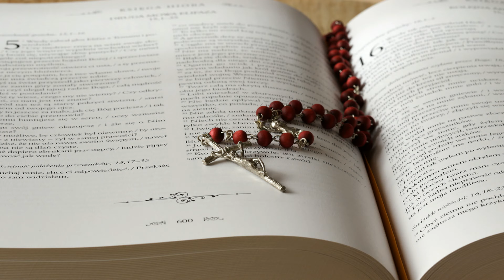Evangelho (Mc 3,13-19) do dia 20-01-2017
LEIA

Temos o orgulho de dizer o quanto Deus é bom,
E pedimos a ele que todo conteúdo de nosso canal te eleve ainda mais ao conhecimento,
E ao amor de Deus.
E comentar o que você quer ver aqui em nosso canal.
Obrigado, Deus abençoe.
Paz e Bem.
Escute em seu computador

Informação sobre o Narrador
Cleber Portes Monteiro
Informações sobre o Artista da Musica.
Artista            =         Ridvan Düzey
Faixa              =         Towards the End
Album            =          Machinimasound 2014
Compositor  =          Ridvan Düzey
Banda            =          Machinimasound